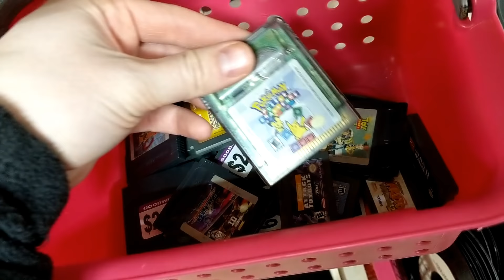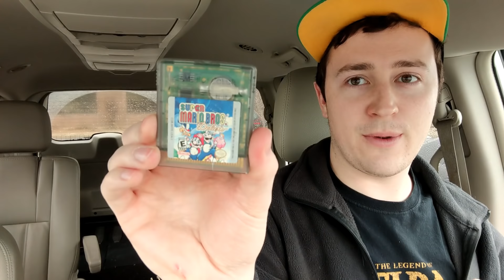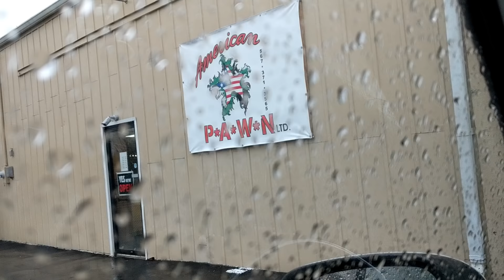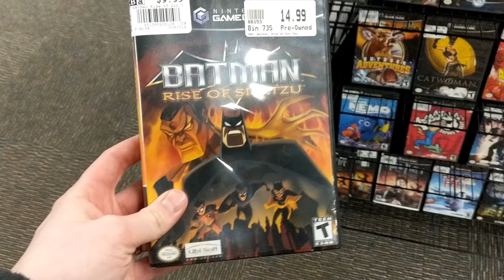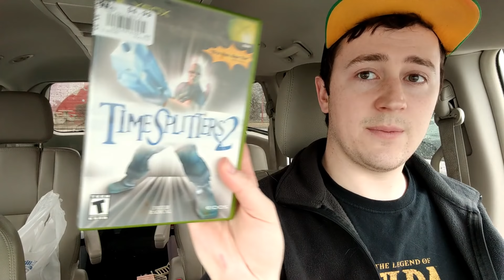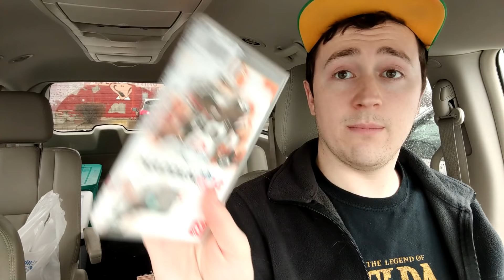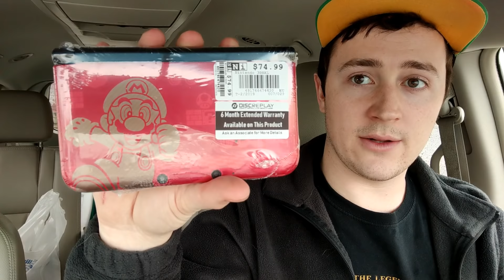Thrift Store Finds! TONS of GAMES! Mario at GOODWILL!? Pawn shop scores & More!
In this episode, I traveled 2.5 hours away from home to one of my favorite video game stores! I also went go goodwill and some pawn shops and got some pretty cool finds!

Chase After the Right Price Shirts:

Supplies & Products I use and recommend:

EBAY STORE

AMAZON STORE